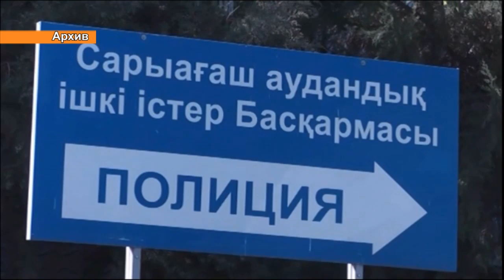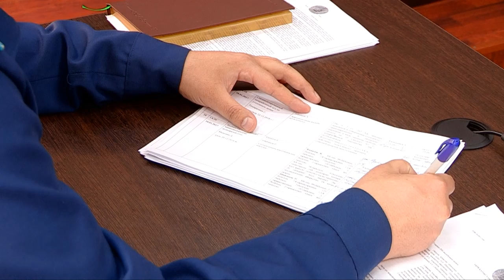17 лет строгого режима за изнасилование собственной дочери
В Шымкенте к 17 годам строгого режима приговорен 43-летний житель Сарыагашского района Саржан Д. В начале осени прошлого года он был с поличным пойман при совершении насильственных сексуальных действий в отношении собственной 10-летней дочери.